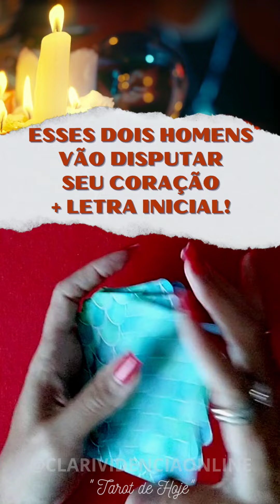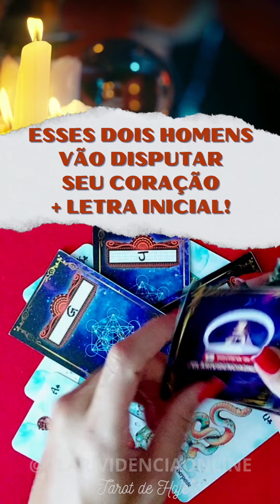🌹 ESSES DOIS HOMENS VÃO DISPUTAR SEU CORAÇÃO + LETRA INICIAL! ✨ 🌟